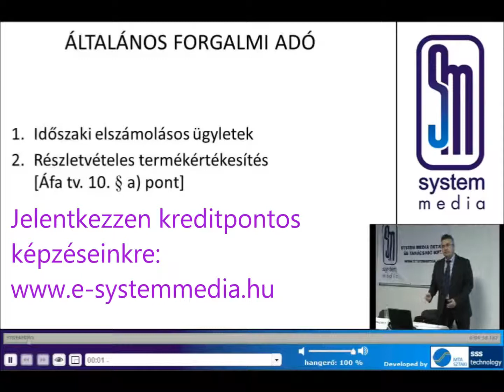Kreditpontos mérlegképes könyvelő továbbképzés - Áfa - 2. rész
Ajánljuk rendezvényünket mindazoknak, akik szeretnék a hatályos jogszabályokat gyakorlati oldalról megismerni, és mindemellett összegyűjteni vállalkozási szakon az ez évi kötelező krediteket!
A képzést modulonként tudja teljesíteni. A modulokat egymás után saját időbeosztásban, 2013. december 31-ig  bármikor elvégezheti.